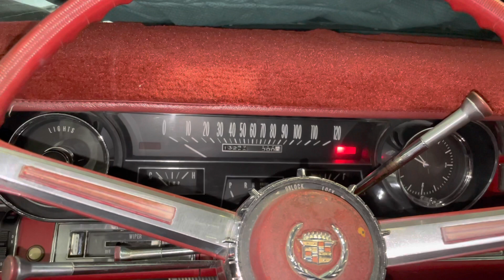Alex's 1966 Cadillac Fleetwood - wiring up our starter, first crank,